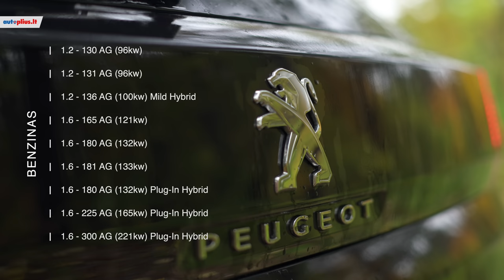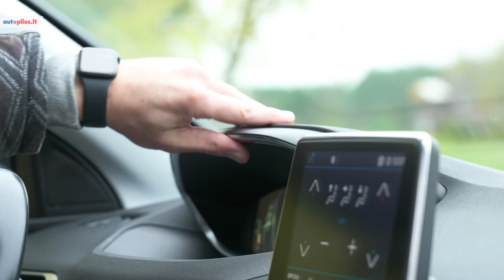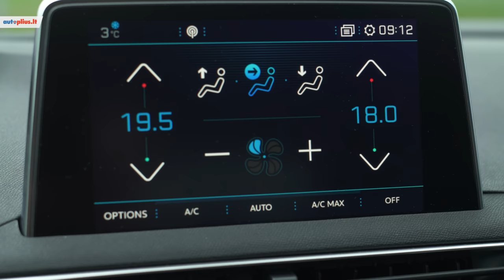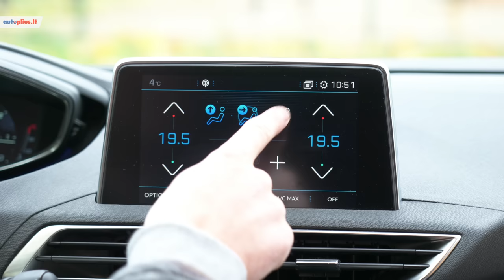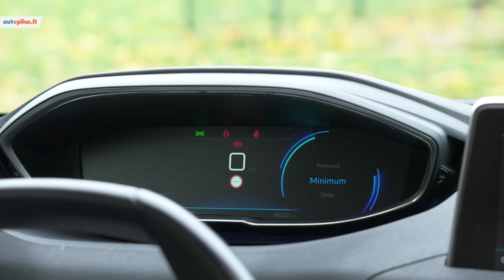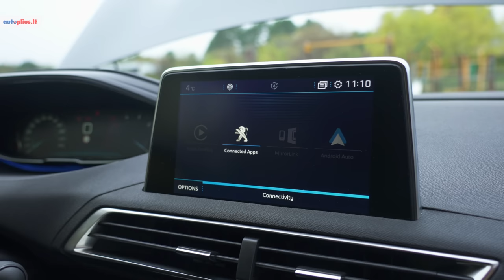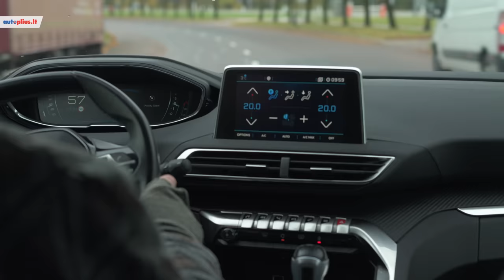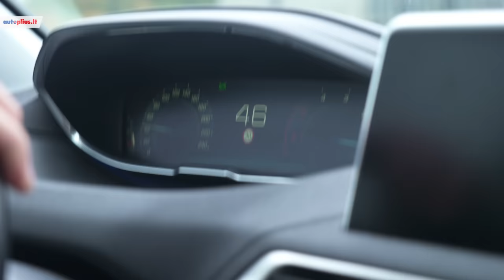Peugeot 3008: eilinis SUV ar kažkas daugiau?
Visus Peugeot 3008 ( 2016 - ) automobilių skelbimus rasite čia: https: //